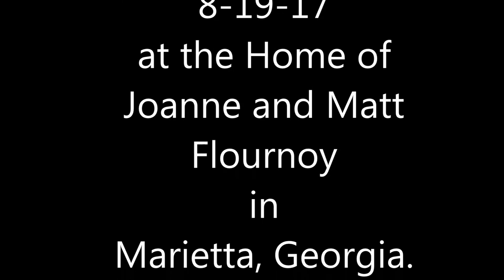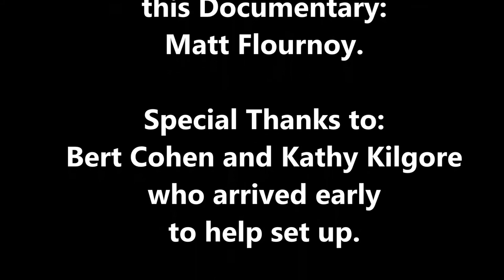Bocce Kiwanis Marietta 8-19-17 Documentary movie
Dear Marietta Kiwanis Members and additional Friends.

The Marietta Kiwanis Club Bocce Ball Party at our home at 1633 Arden Drive Marietta, Georgia 30008 at 6:30 to 11 pm on Saturday night 8-19-17 was a great success. 40 people attended.

Music in the Documentary is:

La Traviata by Giusseppe Verdi: The "Drinking Song" (Brindisi Translation)
"Libiamo ne' lieti calici", the famous "Brindisi" or "Drinking Song" from La Traviata de Giussepe Verdi. Arugably one of the most famous operas ever written, story of a fallen Violetta is based on "The Lady of the Camellias" by Alexandre Dumas, son.

Uniform of the Day: All white clothing. Why? First, all white clothing shows up better than dark clothing in outdoor night time pictures and videos. Second, all white clothing is really high class.  Third, all white clothing reminds me of my all white uniforms that I wore during my service in the US Navy.
No high heel shoes because they damage the court.

Food: Please bring a dish of heart healthy food to share. We want all of us to live long and healthy lives. Marietta Kiwanians are good role models. We will provide plates, silverware, napkins, ice, cups, Bocce custom souvenir koozie bottle/can holders (purchased through Frank Mims), garbage bags, etc.
Drinks: Nonalcoholic drinks will be provided. You can BYOB. Italian wine is the preferred wine for this event.

Rules and Instructional Documentary: To learn the Rules of Bocce please go to my law firm's web click the Top Tab "Interesting Info", scroll down to Bocce Headings. There are the Rules, Definitions of Terms, and a 2012 Bocce Instructional Mini Movie made by us.

Location: Our Home in Marietta, Ga.

Yours truly,

Matt and Joanne Flournoy
Flournoy Law Firm
244 Roswell Street Suite 700
Marietta, Georgia 30060